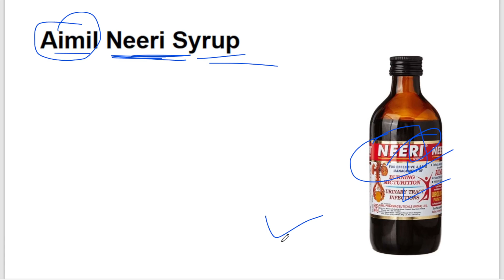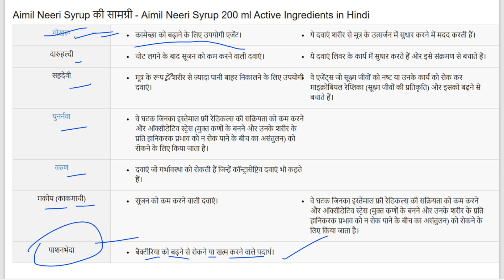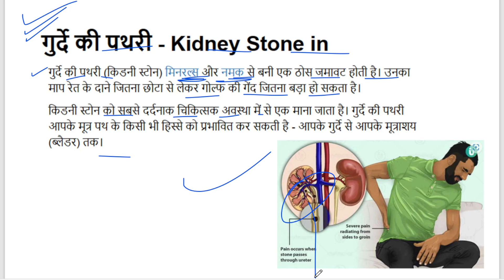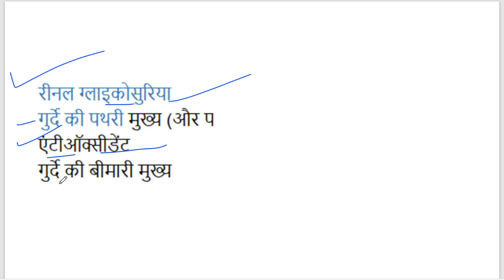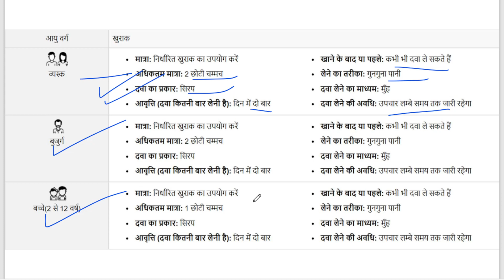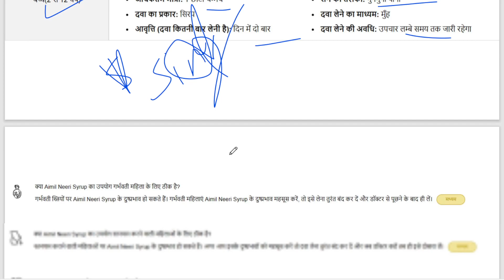Aimil Neeri Syrup uses in hindi | Neeri Syrup benefits, Side Effects, Doses, Price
64 Aimil Neeri Syrup uses in hindi | Neeri Syrup benefits, Side Effects, Doses, Price

glimepiride tablets ip 1mg uses in hindi
gluconorm sr 500 tablet
metformin 500 mg tablet uses in hindi
anak kucing meong-meong
glimepiride 1 mg
glipizide
gluconorm g1
metformin hydrochloride prolonged release and glimepiride tablets ip
pudina ae haseena
rabiros d tablet uses in hindi
fbx 40
duet 625 uses in hindi
ocid qrs 20 tablets uses in hindi
amifru 40 tablet uses hindi
r cinex 600 tablet uses in hindi
azivent 500 uses in hindi
dilona injection 3ml in hindi
zerograin 10 tablet uses
g folvin tablet
lizoforce dry syrup
facicare skin cream
monocef o cv
cetirizine syrup ip 5mg/5ml
becosules z capsules benefits in hindi
aciloc 300
swich drops
taxim o
supradyn tablet
becosules capsules
doxycycline capsules ip 100mg in hindi